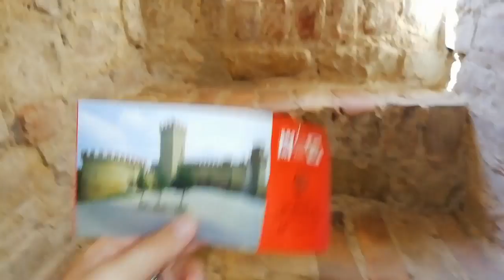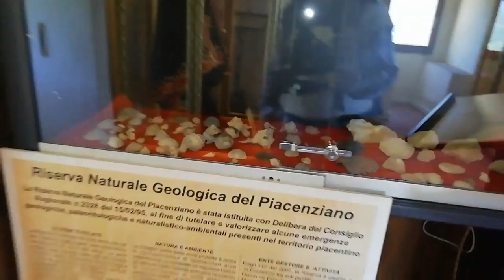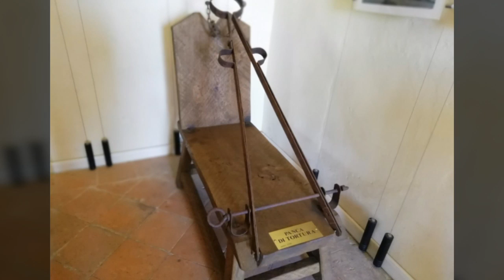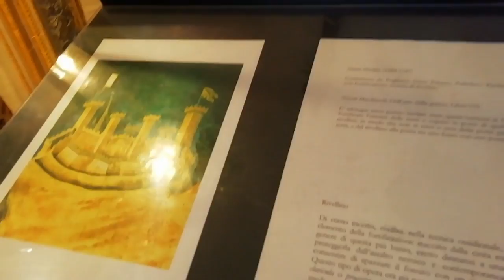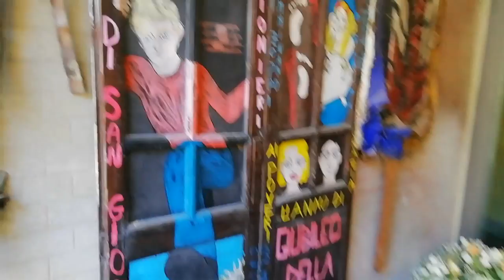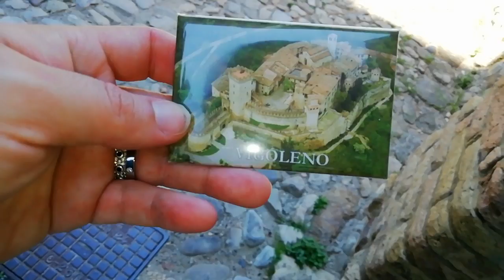Castello di vigoleno giro completo 2019